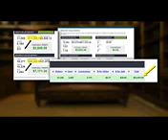Quick Start Challenge Turbo 2 0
Armed With Everything You Need To Build Your Own Email Lists Fast
And Driving Floods Of FREE TRAFFIC
To Turn On The Tap To Your Very Own Income Machine Starting Right Now!
PLUS We're Giving Away Over $10,000 To Participants (details below)
Dear fellow marketer

Listen very carefully, this will be short... The truth is, time is running out FAST!

This is one of the biggest and greatest offers we have EVER made and because of that it's not only HIGHLY LIMITED, but EXTREMELY TIME SENSITIVE

Especially at such a crazy low price (but more on that in just a moment) -- first,

Here's A Shocking Fact That Effects You...

Do you realise most people, including you, will NEVER make a successful and consistent income online trying to go it alone.

It's harder now than it's ever been, and if you've been trying for any amount of time you're probably already starting to realise this for yourself. Or for many it's become a very real and harsh reality already!

Let Me Ask You This Critical Question...

Have you ever wanted the help of a proven mentor, someone supporting YOU, showing YOU how they got started making thousands of dollars online so YOU could copy their methods for yourself, with nothing left out?!

Obviously the answer is yes, but sadly most can't yet afford the $5,000 or even $10,000+ price tags to get that help.

I know when I was getting started I found things REALLY difficult trying to succeed alone, I'd spend countless hours trying desperately hard to make that first dollar

Jumping from product to product, system to system... But getting nowhere fast

Working 10 hour days in my full time job, just to rush home to squeeze in as many hours as I could at the computer.

All the while my friends and family telling me it was all a pipe dream, telling me to give it up and stop wasting my time
Quick Start Challenge Turbo 2 0Quick Start Challenge Turbo 2 0Quick Start Challenge Turbo 2 0
BUT I Refused To Listen To Them!Quick Start Challenge Turbo 2 0